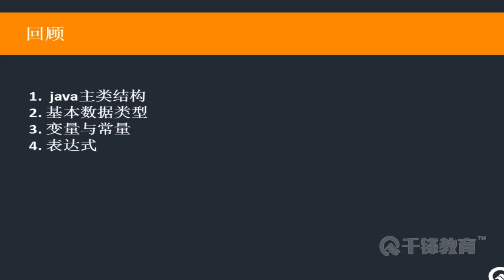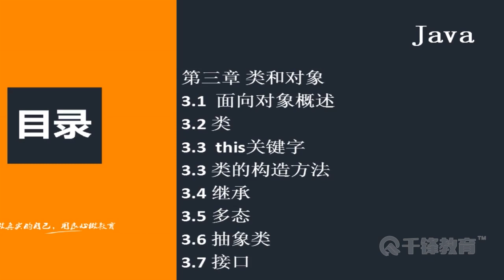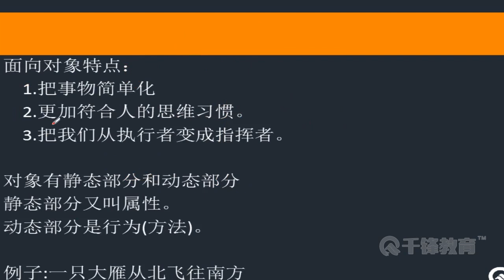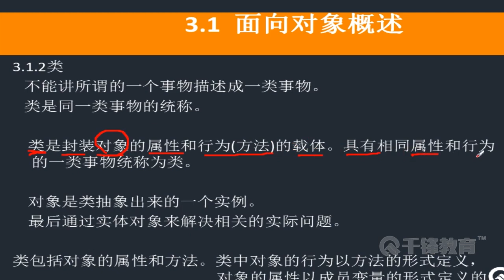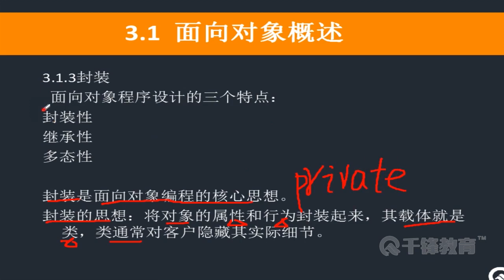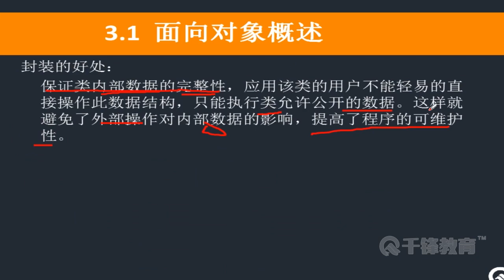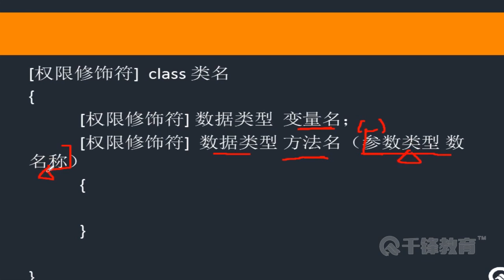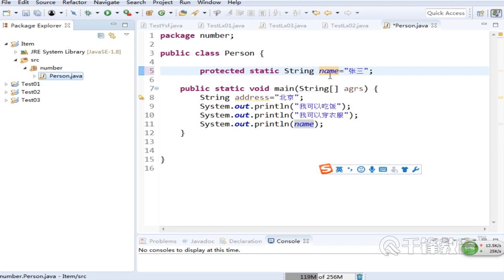千锋软件测试教程：15 面向对象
【千锋软件测试】Java开发入门教程（31集）
课程介绍
本课程所学的Java开发语言是目前工作中最常见的开发技术之一，常用于更加底层的应用开发。通过对开发技术的学习，帮助学员扩展有关测试开发相关技术，了解程序开发的原理，有利于测试工作的开展和进行。